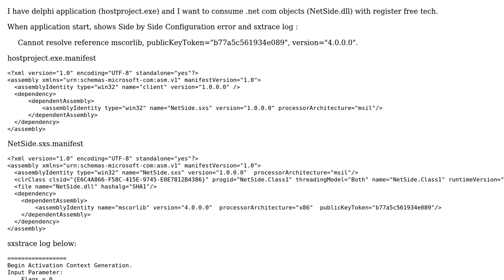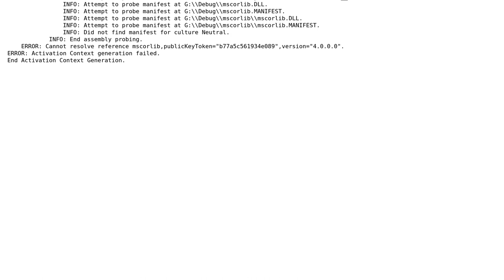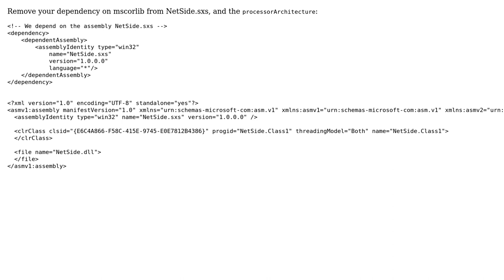Side By Side Configuration error, Cannot resolve reference mscorlib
With thanks & praise to God, and with thanks to the many people who have made this project possible! | Content (except music & images) licensed under CC BY-SA | Music | Images & others | With thanks to user zgn user Ian Boyd and the Stack Exchange Network Trademarks are property of their respective owners. You are responsible for your own actions.